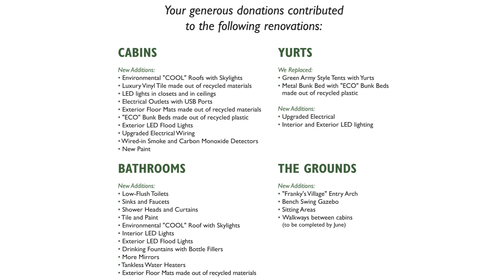Thank you Franky's Village Donors!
Directed, edited, shot, and sound recorded by Auguste Somers.
Produced by Marsha Rothpan and Bill Kaplan.